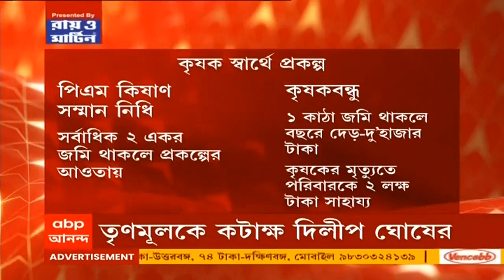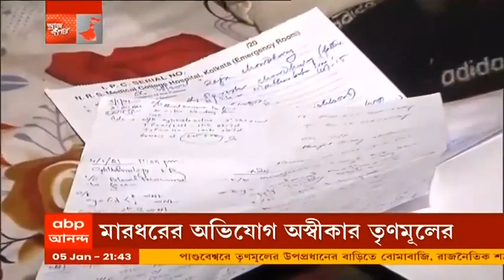আজ বাংলায়: জুনিয়র মৃধা খুনের মামলায় চাঞ্চল্যকর তথ্য, প্রিয়ঙ্কার ৭ দিনের সিবিআই হেফাজত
২০১১-য় জুনিয়র মৃধা খুনের মামলায় তাঁর বান্ধবীর গ্রেফতারির পর উঠে এল নতুন তথ্য। তদন্তকারীদের অনুমান, বেলঘরিয়ার বাসিন্দা পেশায় সফটওয়্যার ইঞ্জিনিয়র জুনিয়রকে খুন করতে কন্ট্রাক্ট কিলার নিয়োগ করেছিলেন প্রিয়ঙ্কা। সিবিআই সূত্রে দাবি, ঘটনার দিন প্রিয়ঙ্কাই ফোন করে জুনিয়রকে ডাকেন। কিন্তু জুনিয়র বাড়ি থেকে বেরনোর পর প্রিয়ঙ্কা জানান, তিনি দেখা করতে যাবেন না। তবে, নাছোড়বান্দা ছিলেন জুনিয়র। এরপর প্রথমে সল্টলেকের বাড়িতে, তারপরে জায়গা বদলে অন্যত্র ডাকা হয় জুনিয়রকে। সেই মতো নির্দিষ্ট জায়গায় পৌঁছেও যান জুনিয়র। যদিও, প্রিয়ঙ্কা নিজে না গিয়ে অন্য একজনকে পাঠান বলে জানা গিয়েছে। সেই ব্যক্তিই কি ভাড়াটে খুনি? খতিয়ে দেখছেন তদন্তকারীরা। সব অভিযোগ অস্বীকার করেছেন অভিযুক্ত প্রিয়ঙ্কা।
জুনিয়র মৃধা খুন মামলায় ৭ দিনের সিবিআই হেফাজত প্রিয়ঙ্কার। সিবিআই হেফাজ নির্দেশ ব্যারাকপুর মহকুমা আদালতের। প্রিয়ঙ্কার অবশ্য দাবি, তিনি সম্পূর্ণ নির্দোষ।
অন্যদিকে, নিউটাউনের হোটেলে তরুণী খুন, গ্রেফতার সঙ্গী। তরুণী খুনে ঝাড়গ্রাম থেকে অভিযুক্ত যুবক গ্রেফতার। নয়াগ্রাম থেকে গ্রেফতার করল টেকনো সিটি থানার পুলিশ।